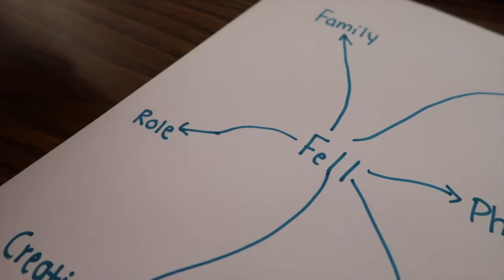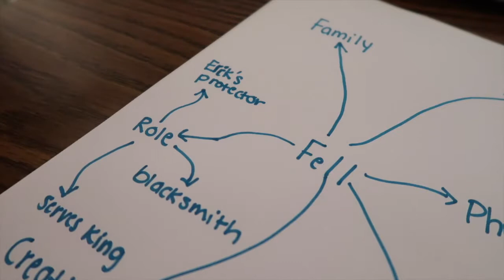MIND MAPS FOR MY CHARACTERS! | VALOR EDITING VLOG #6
Hey guys! In this editing vlog, I do some mind maps for my main characters and I show you an example that has some sneak peeks into Valor! I asked you an important question for the future formatting of editing vlogs, so I would love it if you would leave your answers in the comments down below!